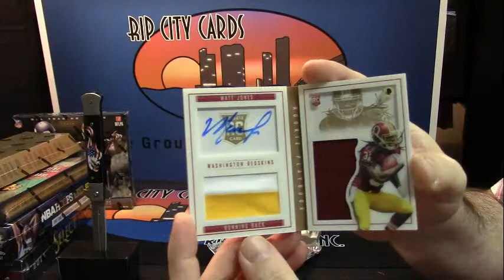2015 Playbook gary 3